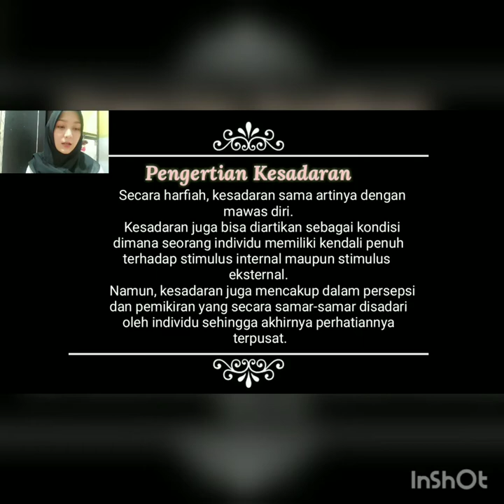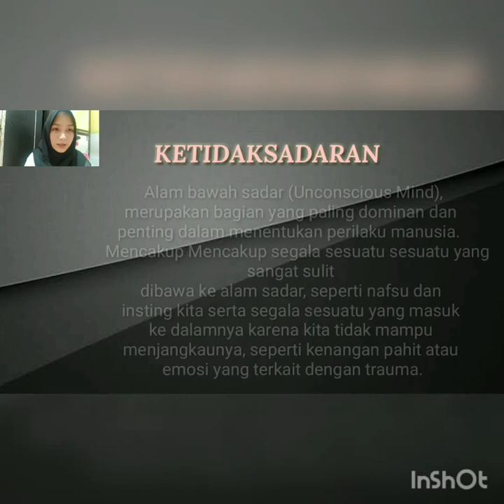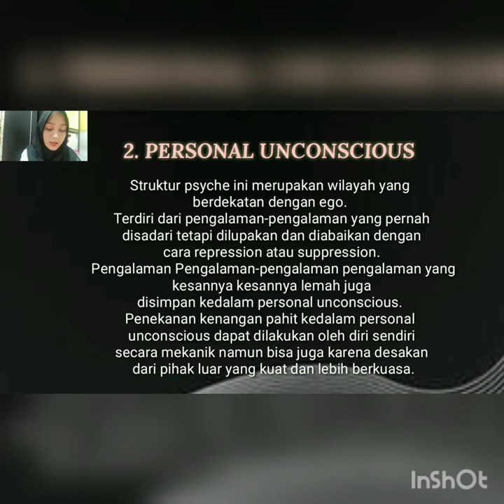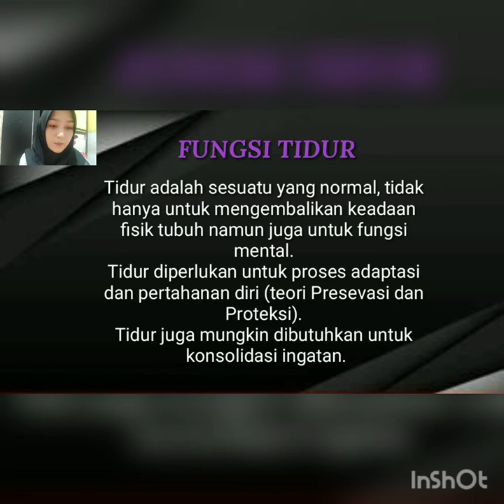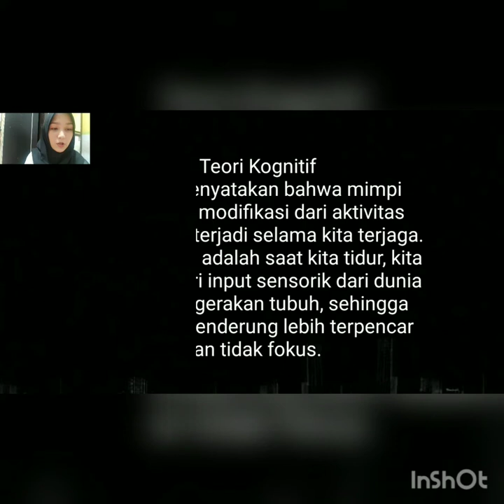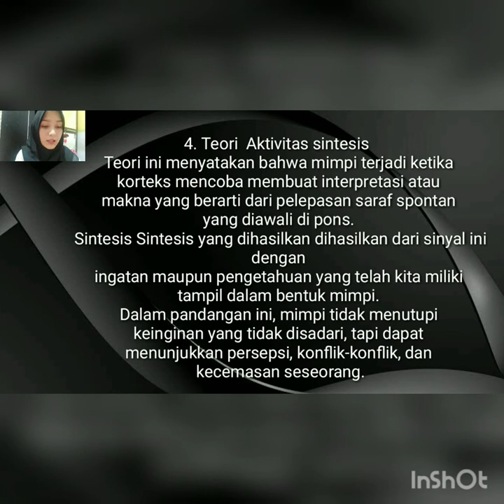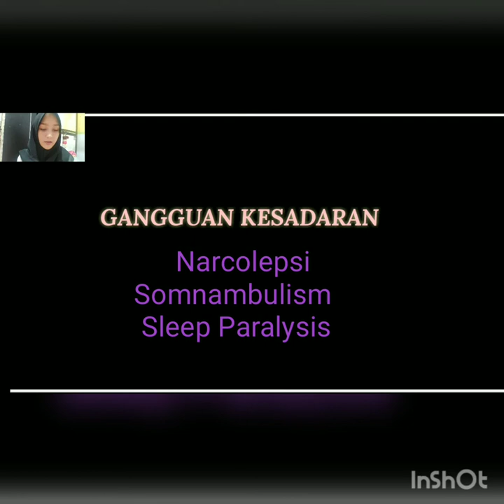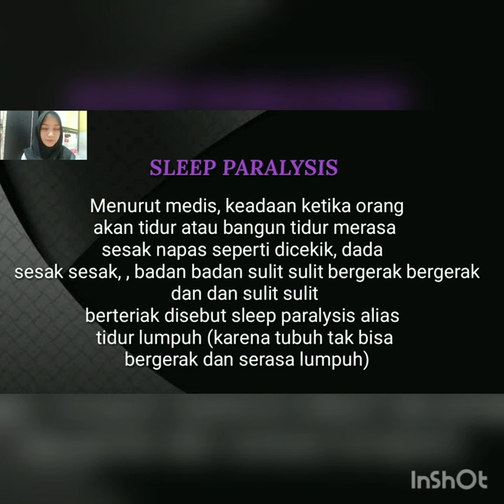KESADARAN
VIDeo ini merupakan tugas matakuliah pengantar psikologi yang menjelaskan tentang pengertian kesadaran, jenis kesadaran, proses terbentuknya kesadaran serta teori kesadaran. semoga video ini bermanfaat bagi teman teman mahasiswa psikologi. dukung terus video ini dengan SUBSCRIBE chanel ini..!